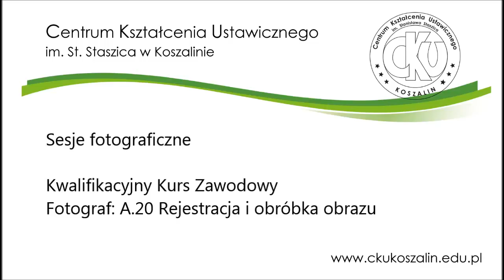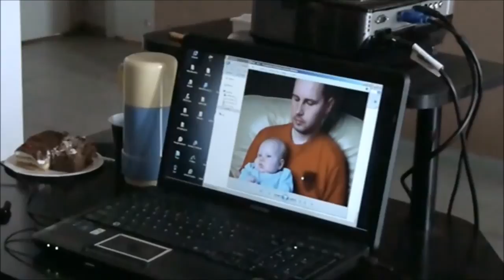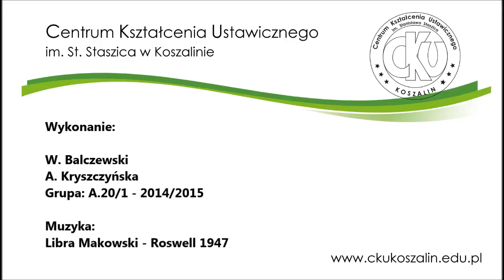Sesje fotograficzne - CKU Koszalin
Sesje fotograficzne wykonane na zajęciach Kwalifikacyjnego Kursu Zawodowego FOTOGRAF A.20 Rejestracja i obróbka obrazu.

Muzyka: Libra Makowski - Roswell 1947